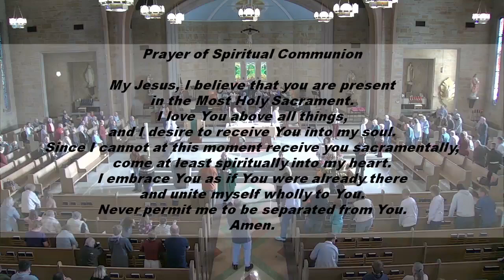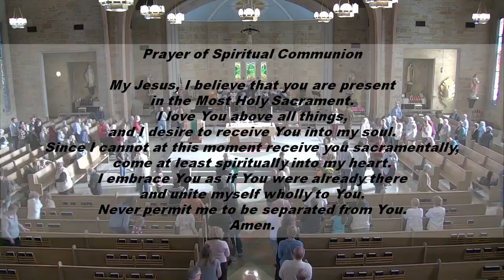Mass for the 30th Sunday in Ordinary Time - October 27, 2024